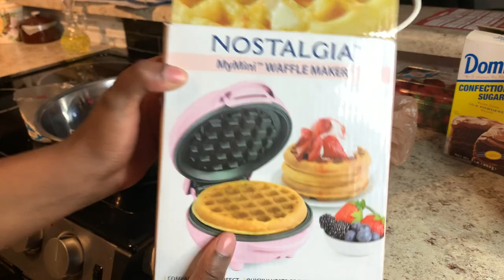WINTER MORNING ROUTINE !! ⛅ VLOGMAS 2020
Much love ♥